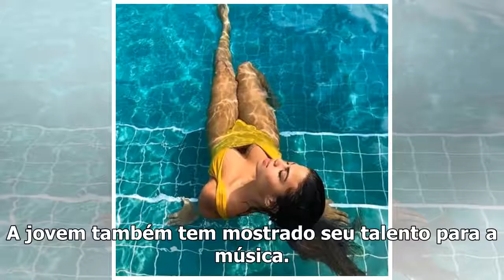Clara Buarque posa na piscina aos 20 anos e exibe boa forma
Chico Buarque e Carlinhos Brown Foto. Reprodução Aos 20 anos, a neta do cantor Chico Buarque surgiu ...